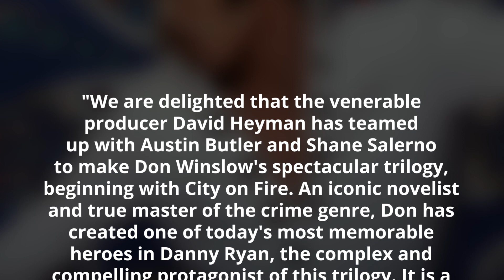Austin Butler Will Play Crime Boss In "City On Fire"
The Oscar-nominated Elvis Presley biopic made Austin Butler an overnight star and now will star in City on Fire, an adaptation of Don Winslow's novel for Sony 3000 Pictures. This will be Butler's first film as a producer alongside David Heyman and Shane Salerno. The studio has made this a priority and will be meeting with the writers and directors promptly.